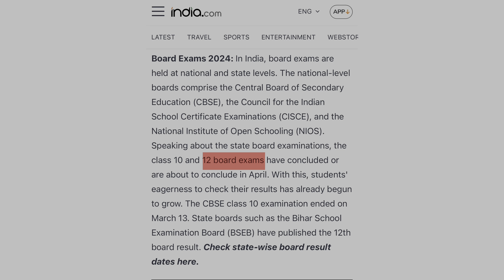Which attempt to target for CA Foundation target Sept 24 or Jan 25? Get Expert Insights.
Are you torn between targeting the Sept 24 or Jan 25 attempt for your CA Foundation exam?

Let the expertise of Amol & Aman Sir guide you through this critical decision-making process!

"Join our Face-to-Face Batch or Live Sessions for a comprehensive CA Foundation preparation experience! Let's ace this together!

Gain valuable insights to optimize your study strategy and maximize your chances of success.

Don't miss out on this opportunity to make a well-informed choice and embark on your CA Foundation journey with confidence!

Together, let's pave the way for your triumph in the CA Foundation exam!